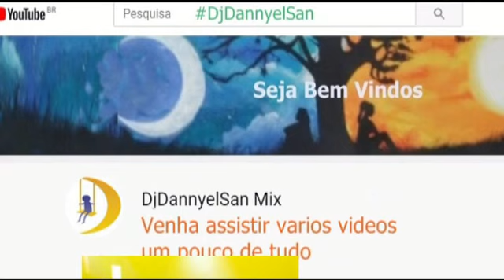LAMBADA DO TAIÓBA DEUSIMAR DA GUITARRA DannyBoyRemiX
DEUSIMAR DA GUITARRA
GRANDE GUITARRISTA